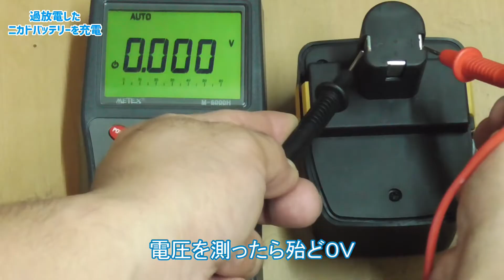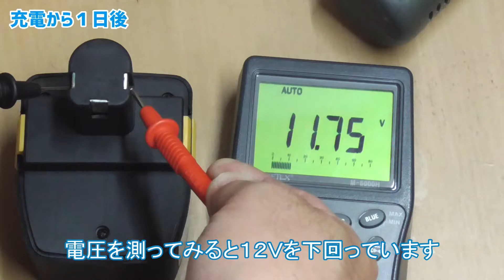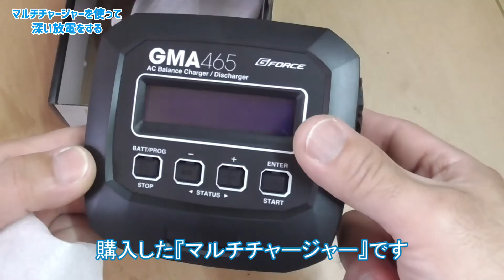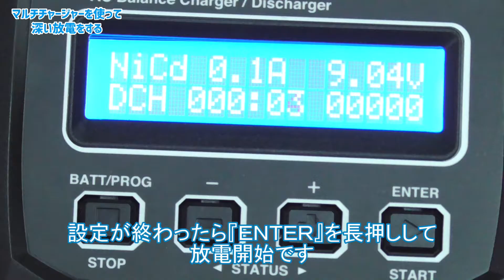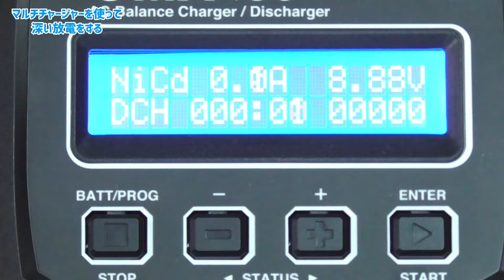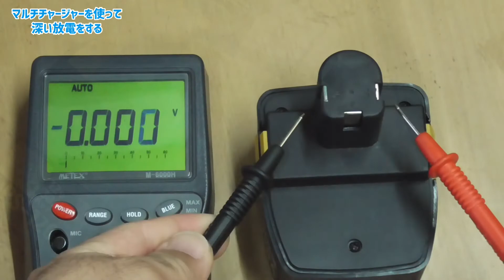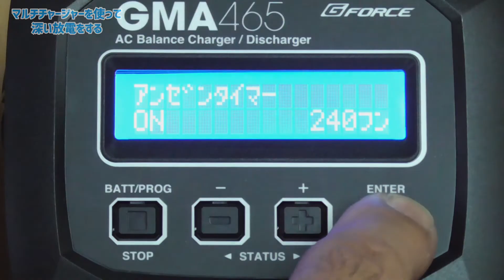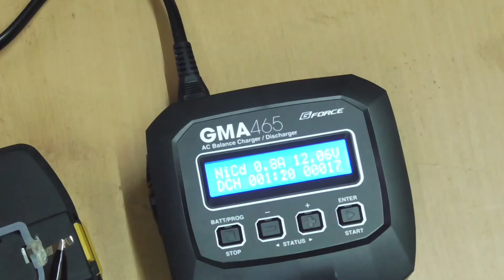【サイクル充電】過放電バッテリーを回復させる【充電インパクト】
自然放電で過放電状態になってしまった
充電インパクトのニカドバッテリーをサイクル充電で回復させます

マルチチャージャー
Ｇ－ＦＯＣＥ　ＧＭＡ４６５

0:00 過放電したニカドバッテリーを充電
1:05 充電から一日後
1:41 サイクル充電とは？
2:47 マルチチャージャーを使って、深い放電をする
6:08 ２段階放電
7:14 ５サイクル充放電後、２４時間経過